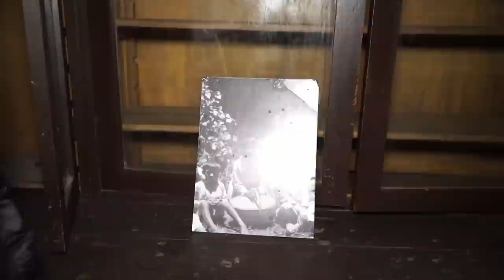PACTO CON EL DIABLO?? 💥CAOZ💥LA MENTE PERDIA💥ALEX SOBREA💥R13💥 CHESSTA💥JB THE VOICE.CAP#16..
En APOCALIPSIS PARANORMAL , puedes ver videos de terror, fantasmas captados en cámara, videos UNICOS, perturbadores, todo lo nuevo y lo clásico relacionado a lo paranormal. Todo lo que buscas para entretenerte. Te animas a probar algo nuevo? Juega en el mejor casino online de chile JUEGALO.COM, donde encontrarás maquinas, casino en vivo y las mejores cuotas en apuestas deportivas. Como Apocalipsis te recomendamos Mental, un juego que llevará tu miedo a otro nivel. Prueba, juega y gana en juegalo.com REGISTRATE EN EL LINK QUE ESTÁ EN LA DESCRIPCION DEL VIDEO. contenido en mi Instagram: @APOCALIPSIS_PARANORMAL

Auspiciadores:
-JUEGALO.COM.
-MONSTER ENERGY. EN NUESTRAS REDES PARA MAS INFO Y PREGUNTAS : APOCALIPSIS_PARANORMAL INSTAGRAM blog paranormalchile paranormalevidence paranormalinvestigators paranormalability paranormalinvestigationteam ParanormalStudios paranormalkativity paranormalkondang ParanormalMY.